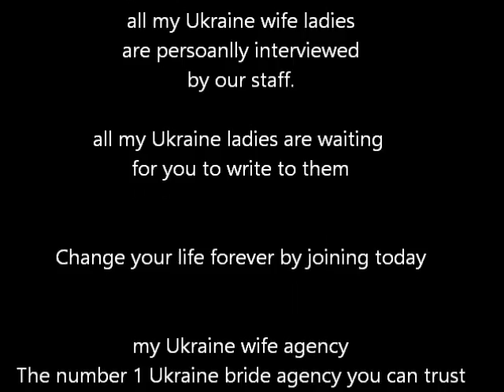Ukraine bride Ekaterina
Ukraine bride Ekaterina seeks a good man like you for love and marriage.